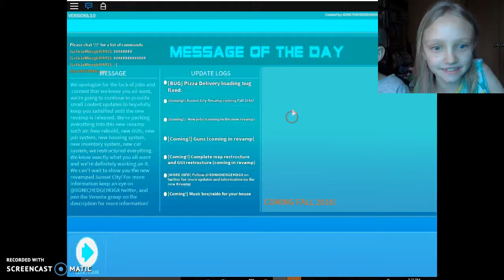Vivienne plays: Sunset city!